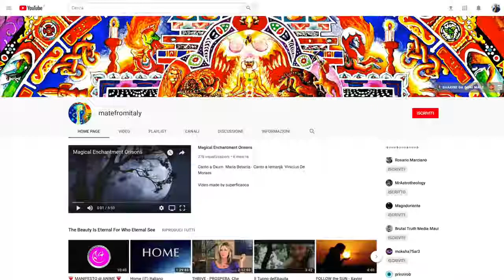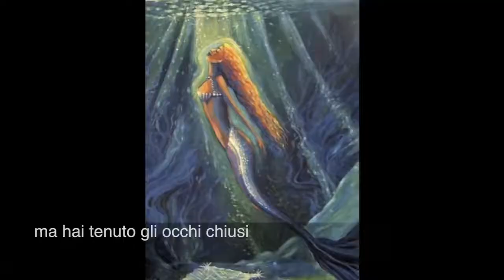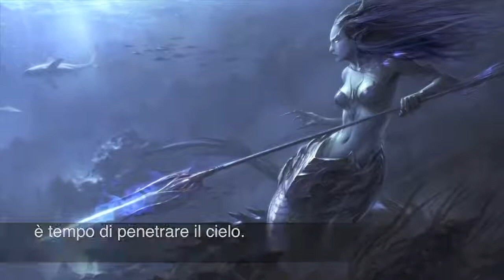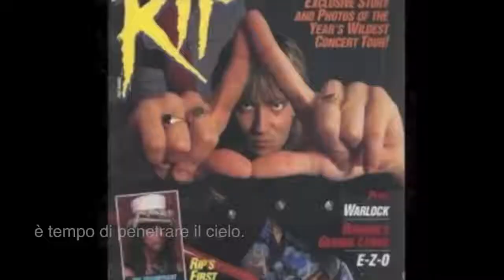LA CANZONE DELLA SIRENETTA.